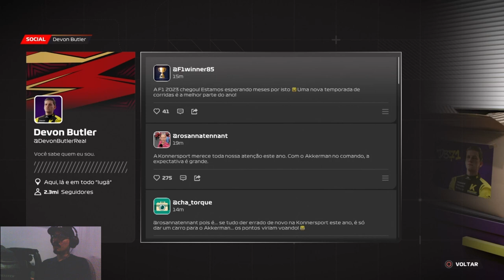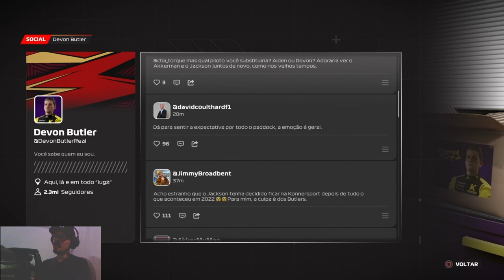EP 06 - PONTO DE FRENAGEM 2 (BREAKING POINT 2) - F1 23